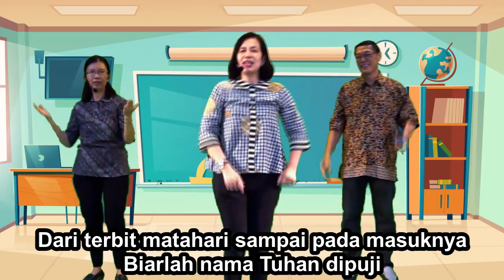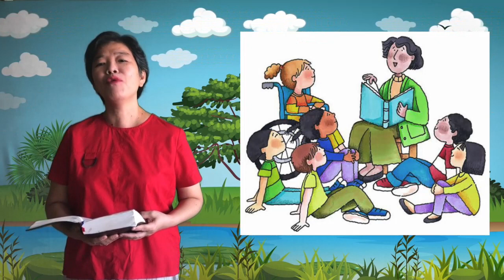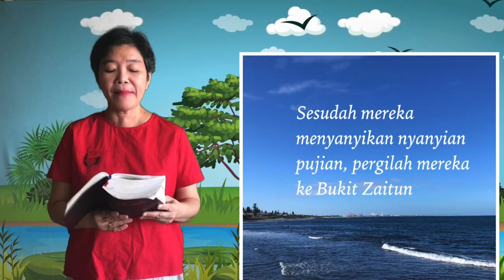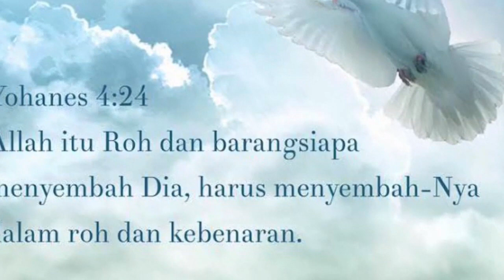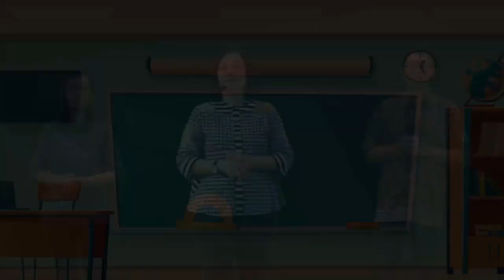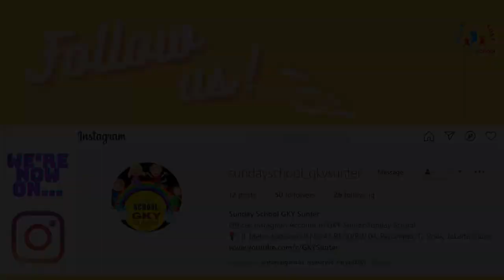Sekolah Minggu GKY Sunter | Kelas Tengah - Kelas Besar | 27 September 2020.